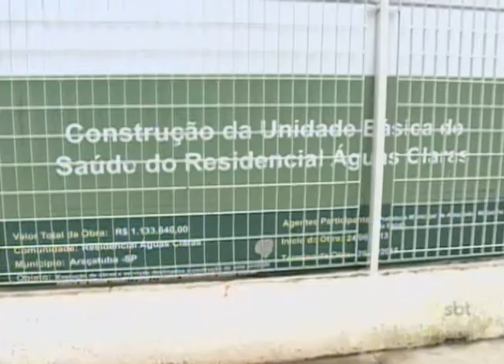Bairros da periferia de Araçatuba enfrentam problemas de infraestrutura